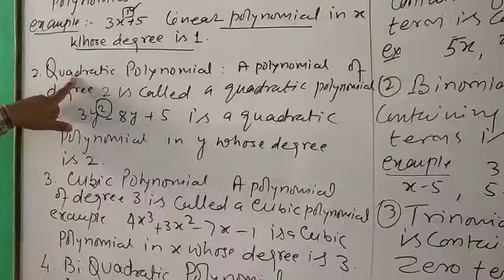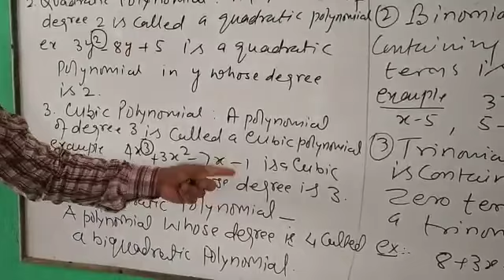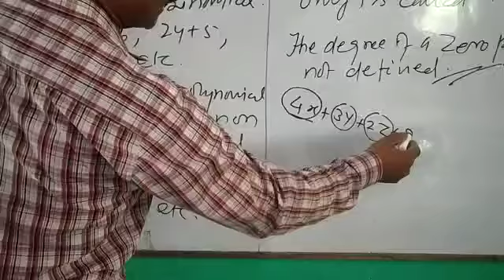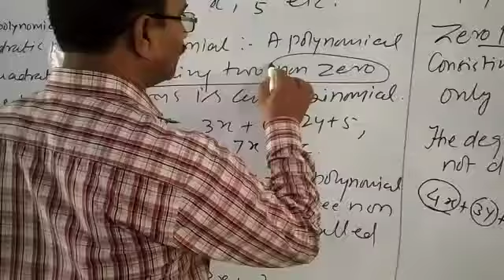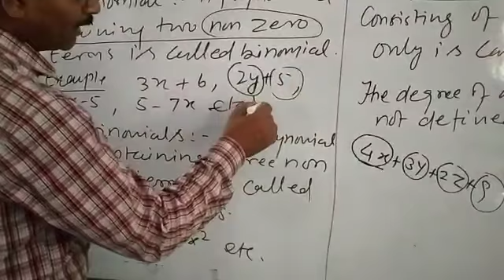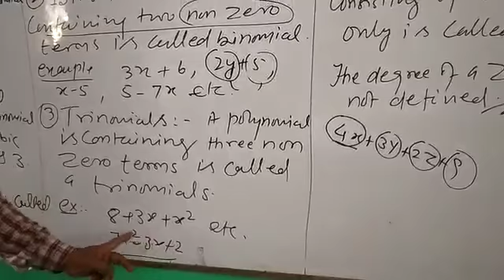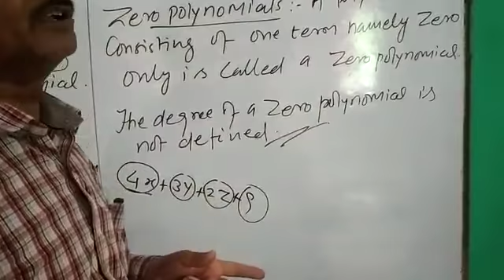18 May 2020